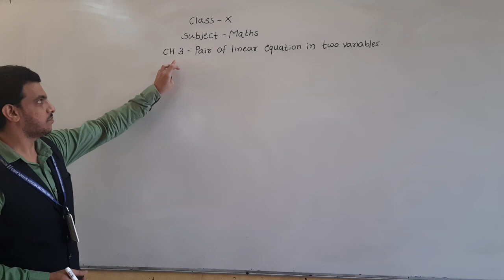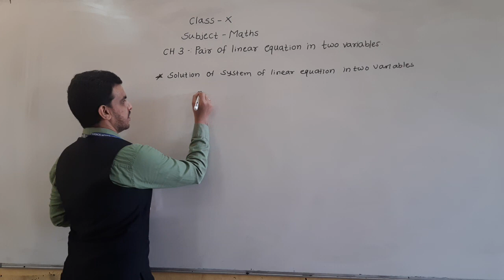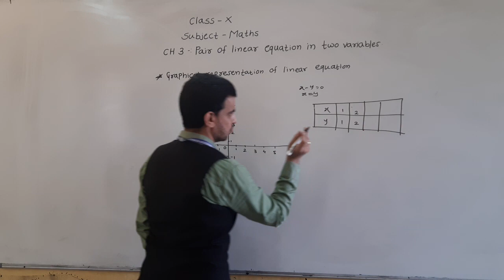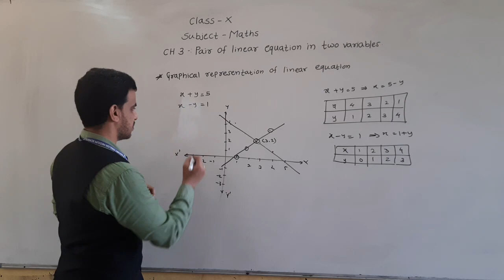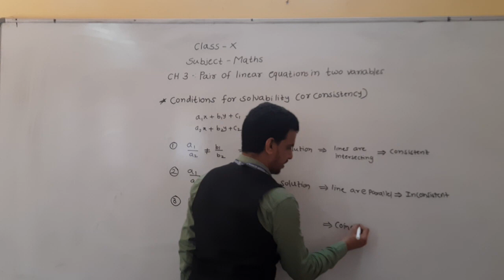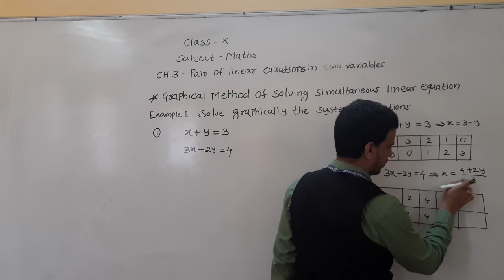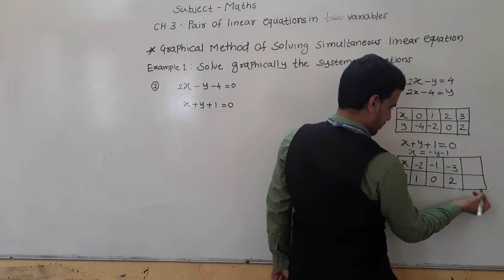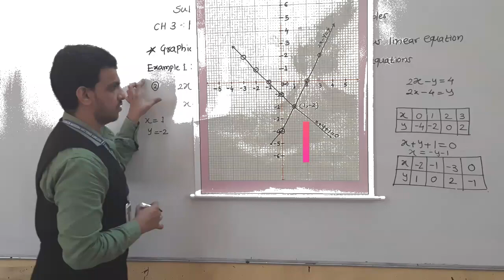CLASS-X SUB-MATHS CH -3 PAIR OF LINEAR EQUATION IN TWO VARIABLES(PART1)